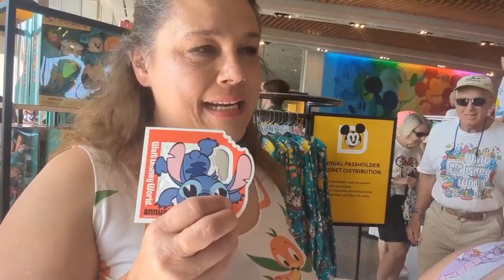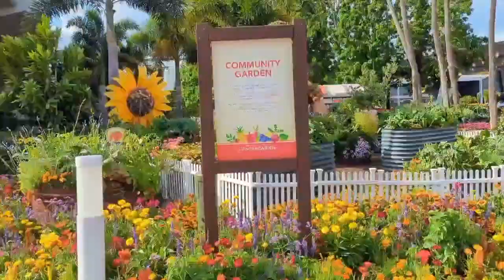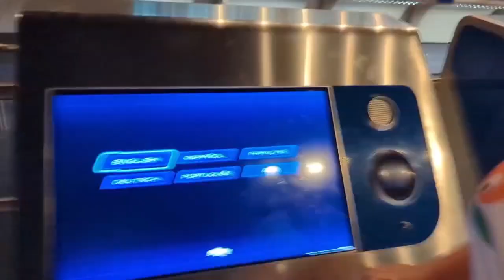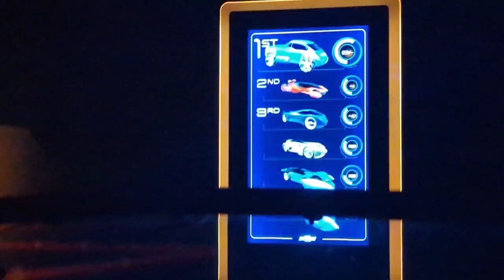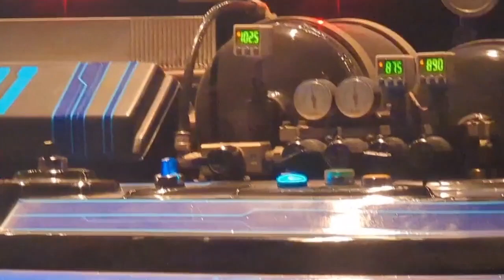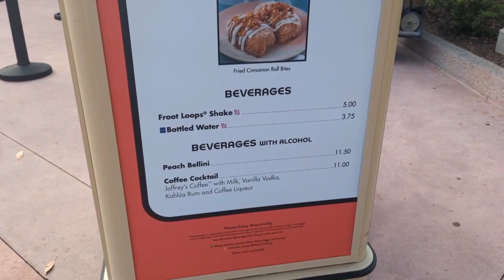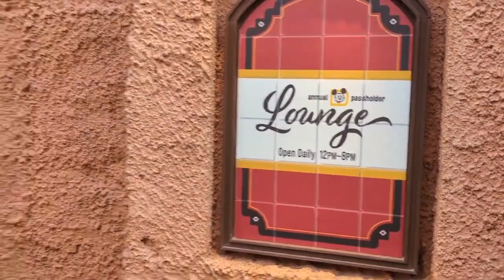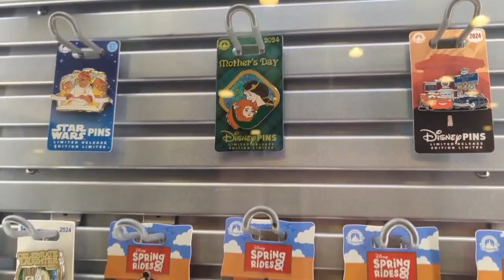Annual Passholder Day @ EPCOT | Rare Characters + Magnet + Test Track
Madeline and Heidi take to EPCOT to find the Annual Passholder days offerings scattered throughout the park! From a special Stitch magnet to the NEW Passholder Lounge in the old restaurant Marrakesh join them as the venture together.

@webbsvlogaround Facebook | Instagram